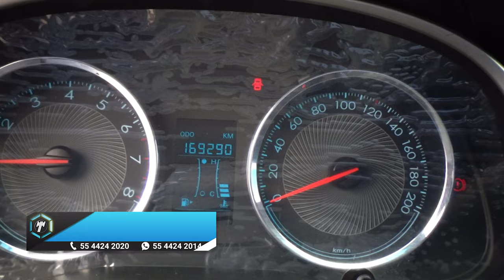Chevrolet / Aveo / 2018 - 14382